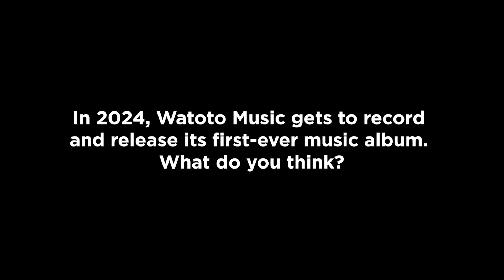40 IN 40: EPISODE 11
Today on 40 IN 40, join us as we hear what songs people can't wait to listen to as Watoto Music releases it's first ever music album on Sun 23rd June, 2024 at the Kololo independence grounds.